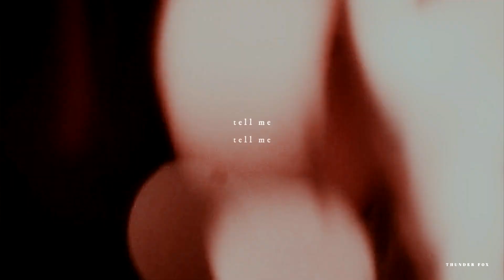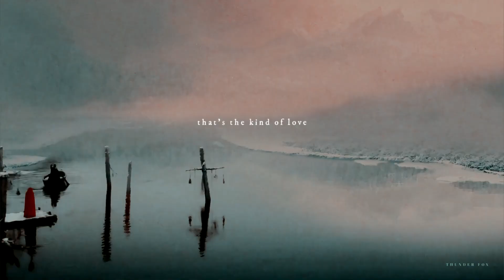hades & persephone | the kind of love i've been dreaming of.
’I really like the idea of love as a violent act—not to the person that you love, but against the world. To say to somebody, ‘I love you; by extension, I hate all other things.’
Hozier

I'm so happy it is over for forever.

● fandom: dear john x long nights, short mornings x red riding hood x
● actors: Amanda Seyfried and Shiloh Fernandez
● coloring: laurenmichelle